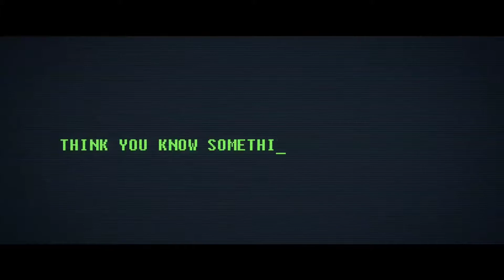Pursuit - 2022 | Official Trailer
coming in February 18, 2022.

cast